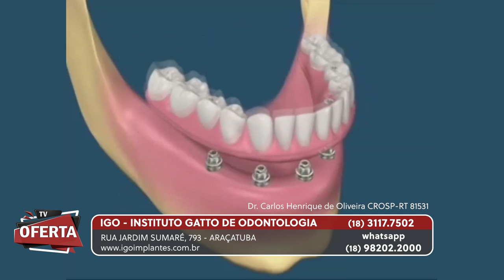IGO no TV Oferta